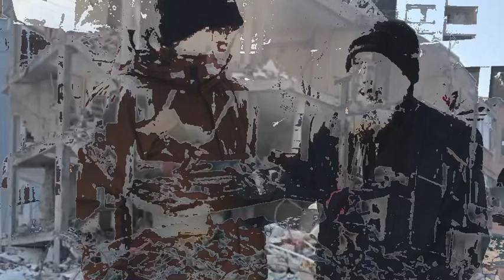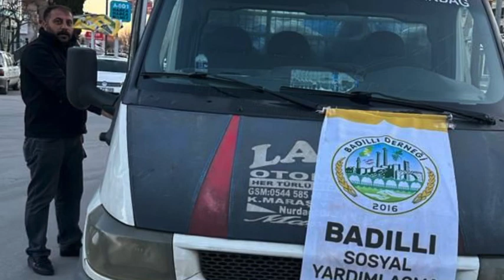Destan-ı Zelzele (deprem )Adıyaman -Hatay -Maraş Depremi İçün